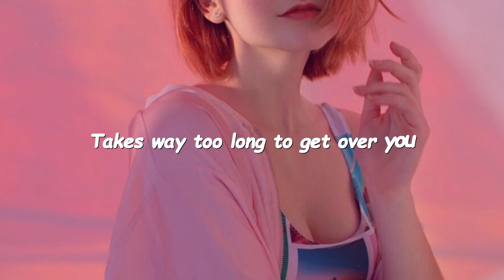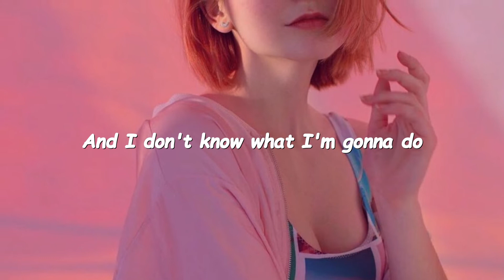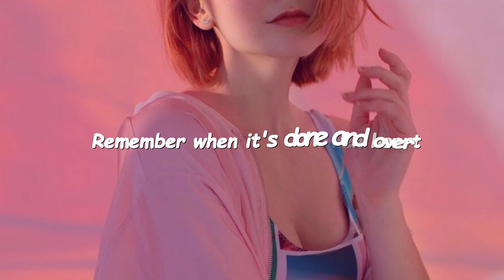John Mayer - Shot in the Dark (Lyric Video)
Hi guys,
💌 Welcome to the "Suri Chillin'" channel🍓
Every day I update the channel with videos of the newest pop, chilled pop, indie pop, pop soul, pop r&b, English songs chill mix playlist for my subscribers.
♪♪ Relax with the lovely songs and let me know how you feel in the comments ^^